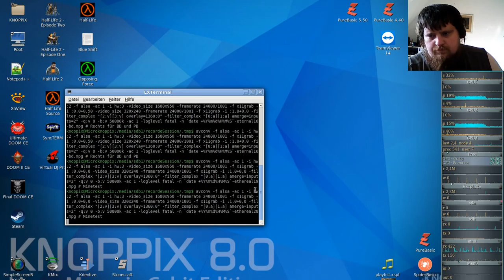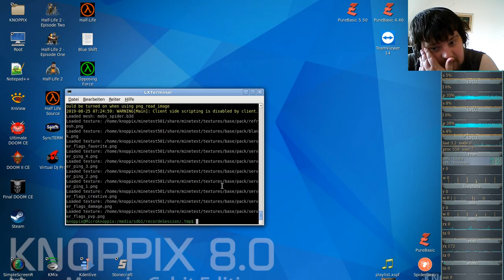German-Ethereal-server ( Minecraft orientiertes Spiel ) #20